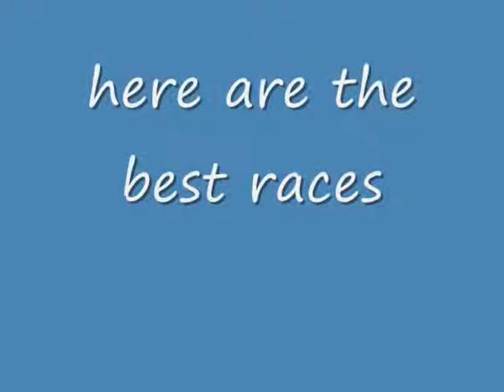roblox racers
Hi this is my 4th video enjoy